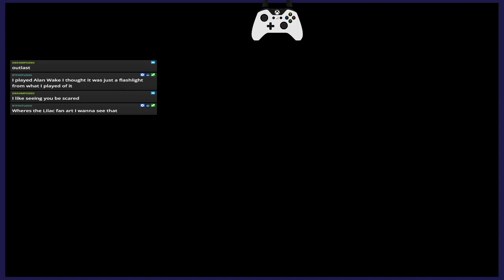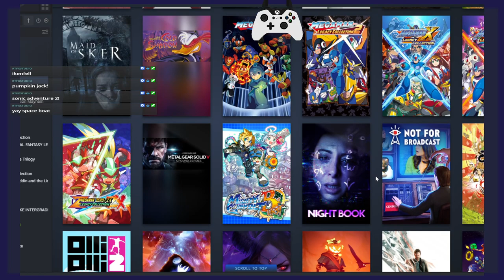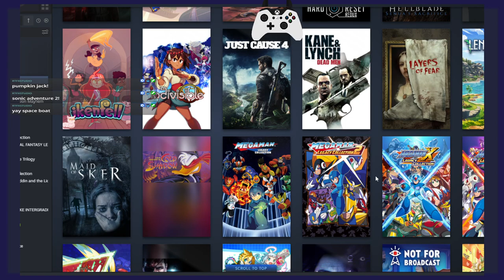Freedom Planet : Stream (99 Heal Potions) Part 1 : A lets play /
This video was streamed by 99HealPotions on 2/20/2023.

Freedom Planet is a 2D platform video game developed and published by American video game designer Sabrina DiDuro, for her studio GalaxyTrail. The player controls one of three anthropomorphic animal protagonists: the dragon girl Lilac, the wildcat Carol, or the basset hound Milla. Aided by a duck-like alien named Torque, the girls attempt to defeat the evil Lord Brevon, who plans to steal the Kingdom Stone and conquer the galaxy. While the game focuses on fast-paced platforming, its levels are interspersed with slower action scenes.